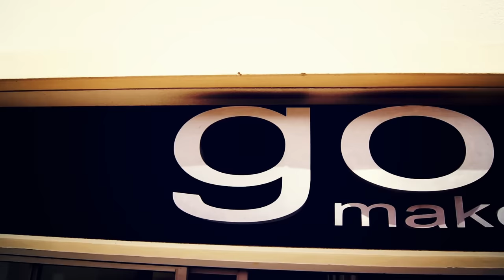Ojo ahumado por Liliana Felix con Nelly Sanoja